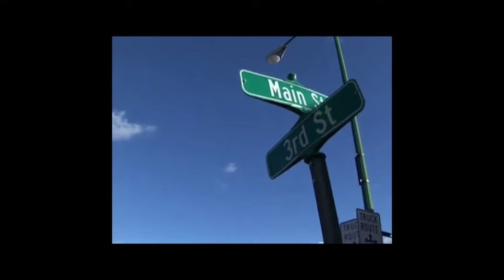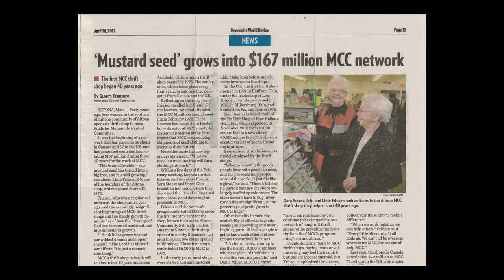MCC Thrift: The Origin Story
MCC Thrift began as a simple, grassroots idea of four women in 1972. Over the last 50 years it has grown to a thriving network that raises millions of years each year for the work of MCC at home and around the world. Go back in time and hear about the origins of the MCC Thrift.